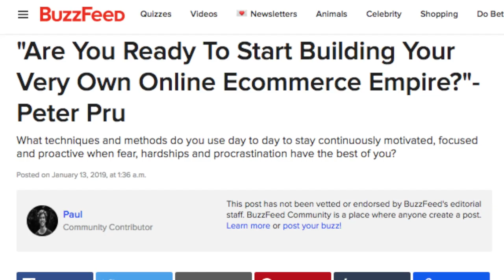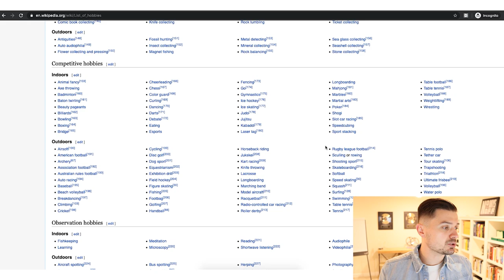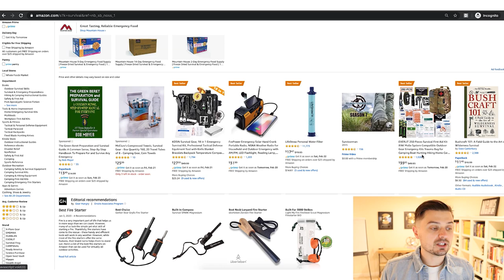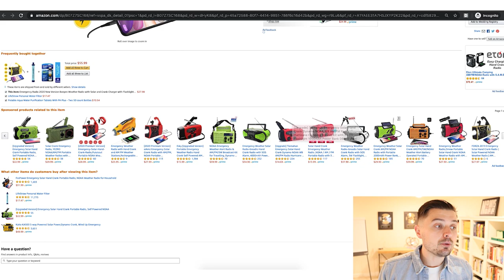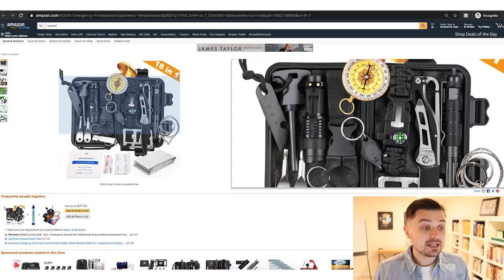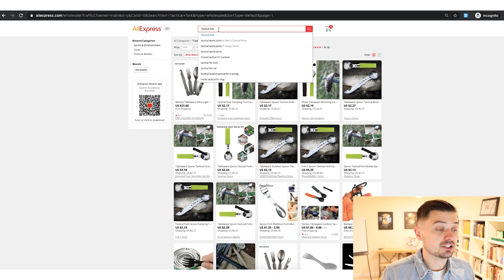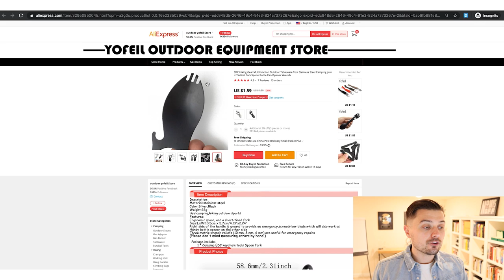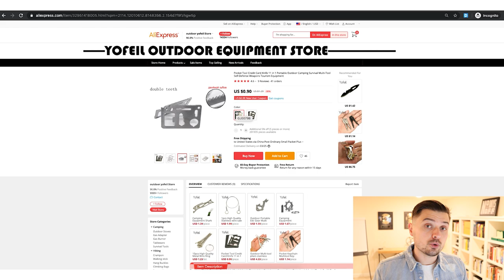Beginners Guide To Finding & Selling WINNING Dropshipping Products In 2020 [Product Research LIVE]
Beginners Guide To Finding & Selling WINNING Dropshipping Products In 2020 [ Product Research LIVE]. The Ultimate Niche & Product Research Video You Need To Find Unlimited Winning Products.

About this video:

Winning product videos are all the rage within shopify dropshipping, but instead of giving you a bunch of products that you might not be interested in, I wanted to see if I could show you a way to find winning dropshipping products that you are actually interested in. This isn't a normal product research video, here we do niche and product research live and we come across some winning products that you can start selling TODAY!

My name is Peter Pru and I’m the creator of the Ecommerce Empire Builders. What first started as a side project and a way of sharing my eCommerce strategies with others quickly turned into an amazing movement that is impacting the lives of thousands. If you're ready to start building your ECOMMERCE EMPIRE and refuse to settle for the status quo. You're in the right place.

Every day we talk about Shopify, ClickFunnels, Dropshipping, Sales Funnels, Subscription Boxes & Continuity Programs, & general Mindset and Business strategies for success! Now let's start building your EMPIRE!

If you like the content on this channel you will also enjoy channels such as: hayden bowles, beast of ecom, sebastian ghiorghiu, gabriel st germain, king comm, justin painter, arie scherson, the ecom king, scott hilse, dan vas, tanner planes, rafael cintron, ricky hayes & oberlo

This video is about showing you Beginners Guide To Finding & Selling WINNING Dropshipping Products In 2020 [Product Research LIVE]